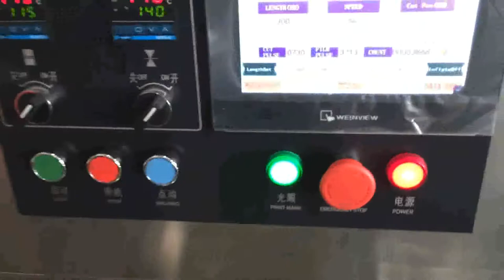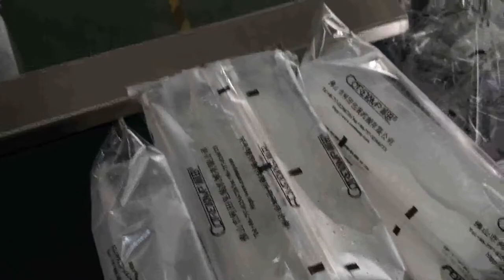450包冰1 0